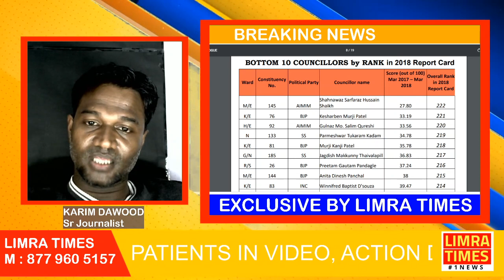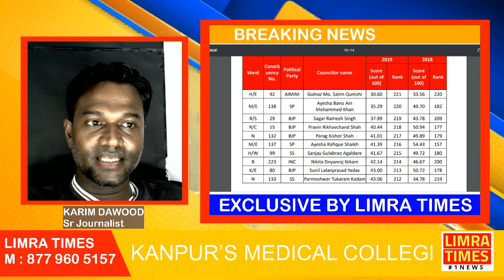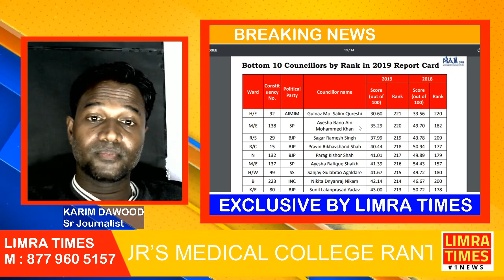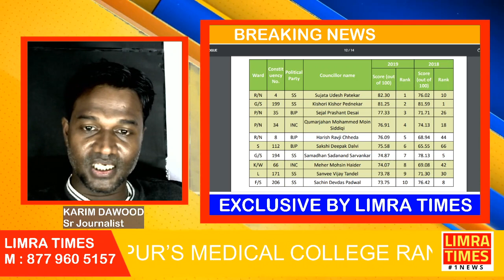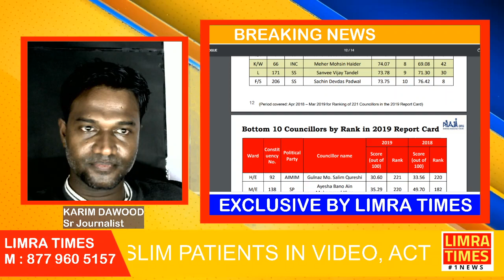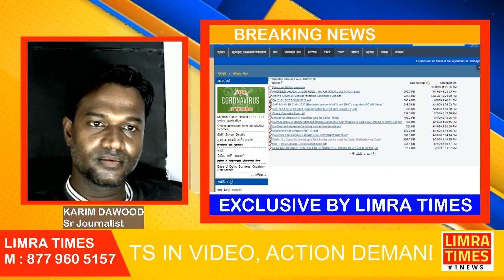YOUR CORPORATOR REPORT CARD BMC LIMRATIMES REPORT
YOUR CORPORATOR REPORT CARD BMC -LIMRATIMES REPORT FROM MUMBAI